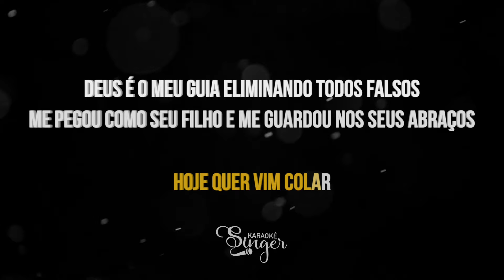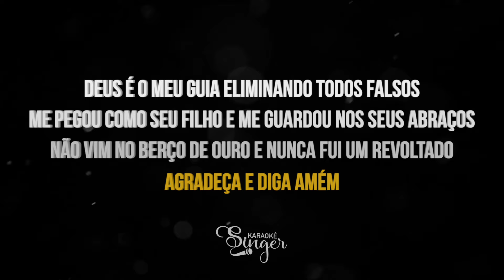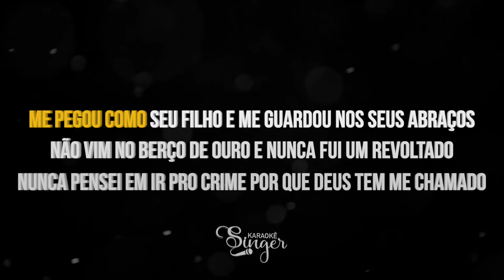Déus é o Meu Guia - Chefin (Karaokê Version)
Déus é o Meu Guia Karaokê do artista Chefin

Atenciosamente,
Equipe SingerK.